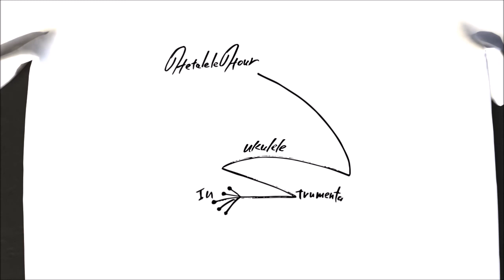未成年（ウクレレ演奏 Ukulele Instrumental）